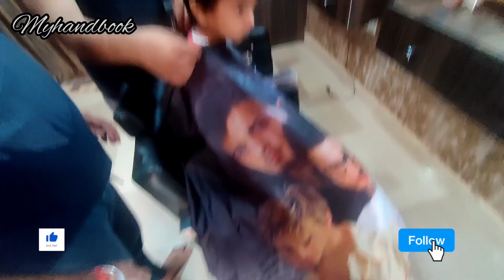ആദ്യം ആയി haircut ചെയ്യാൻ പോയപ്പോൾ സംഭവിച്ചത് അറിയാമോ?||Myhandbook||babyShriyan||First haircut vlog